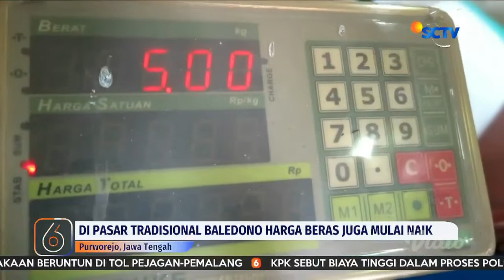HARGA BERAS MAKIN MAHAL